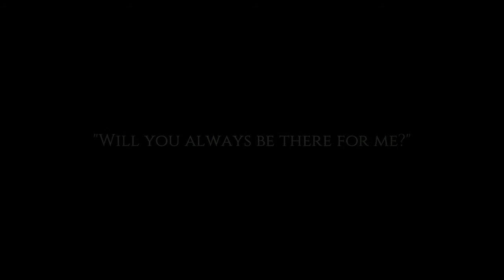Amazing New Game! | Let's Play Cat Quest [Episode 1] | WonkyPuppy Games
Hey Everyone! here's episode 1 of what I hope will be a long series in Cat Quest on the Nintendo Switch. I did this video as a 'let's try' going into it mostly blind and just has so much fun with this one. The graphics and game play are just so entertaining!

Let's Chat!

Game Description from YouTube Gaming:

Cat Quest
About
Cat Quest is an action role-playing video game developed by The Gentlebros and published by PQube. The game was released in 2017 and received generally positive reviews from professional critics.
Release Date
Aug 8, 2017
Links